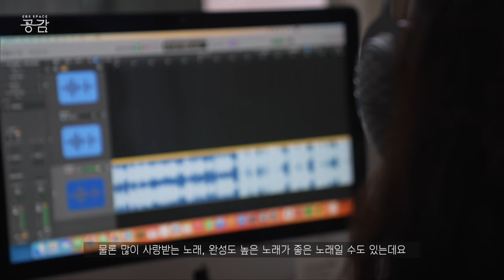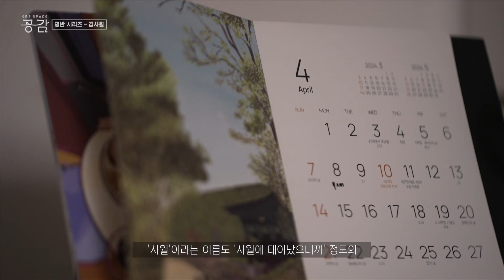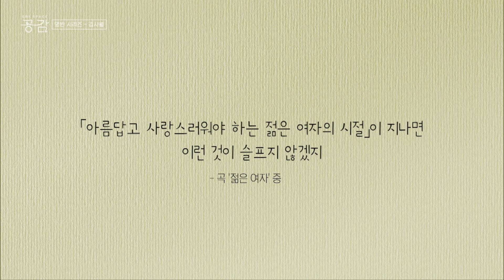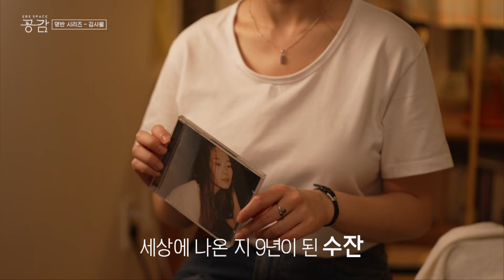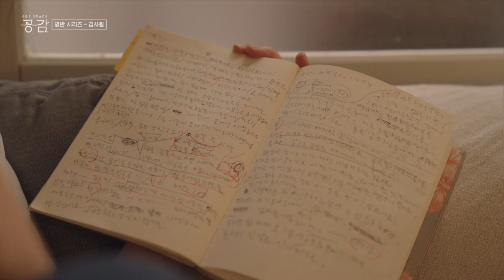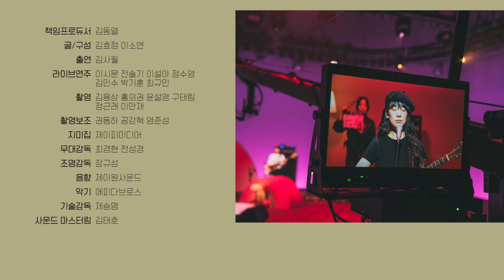[김사월 인터뷰 모음.ZIP] 한국 포크의 새로운 흐름, 그 중심에 있는 '김사월' 그리고 '수잔'을 탐구하다🔍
“수잔이 너무 기뻐할 것 같아요, 이렇게 오래 사랑받을 줄 알았을까?”
“저는 이 인물이 영원히 그때로 살아간다고 생각해요”

“그 당시의 제가 잘하지 못했던 내면의 어린아이를 돌보는 과정을 이 앨범을 통해서 최대한 하려고 했고, 예전의 내가 나를 살리려고 했던 기록이 담겨 있기에 저에게도 소중한 앨범입니다” - 김사월

EBS 스페이스 공감 선정 - 2000년대 한국 대중음악 명반 100 [수잔]

돌아보면 조용하지만 거대한 전환점일 것이다. [수잔]은 김사월에게 있어 본격적인 아티스트로서의 시작점인 음반이다. 직전의 흥행작인 김사월X김해원의 EP [{비밀}]에서 선보인 데카당스한 롤플레잉과는 다른, 자신이 투영된 가상의 인물인 ‘수잔'의 서사를 통해 김사월은 함께 이 세계를 살아가는 ‘젊은 여자'로서의 자기 정체성을 드러내기 시작했다. 세련된 오케스트레이션 편곡, 그리고 좁고 텅 빈 방에서 노래하는 듯한 독특한 공간감을 통해 이미 낡아버린 포크 사운드의 일신을 꾀했다. 전대의 포크와는 다른 새로운 감각은 이내 많은 이들에게, 특히 이후에 등장한 아티스트들에게도 여러 영향을 미쳤다. 2010년대 중반 이후, 기성과 달라진 한국 포크의 새로운 흐름이 감지된다면 그 중심에는 김사월이 있다. - 선정위원 단편선

📽️ 명반 시리즈 - 김사월 [수잔] 다시보기 (Full Video Link) 🎞️